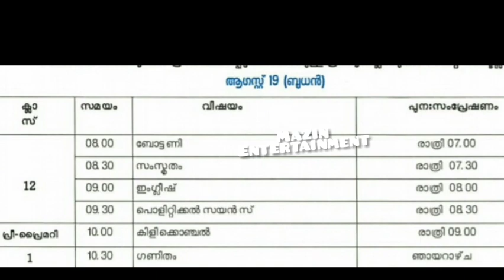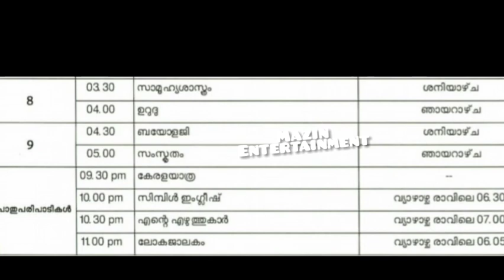VICTERS channel 19/8/2020 time table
time table